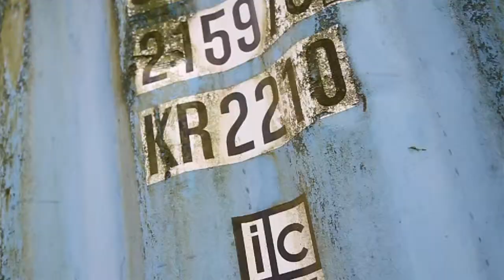METRO "I AM VEGAS" (Pirana Gang/Dipset)